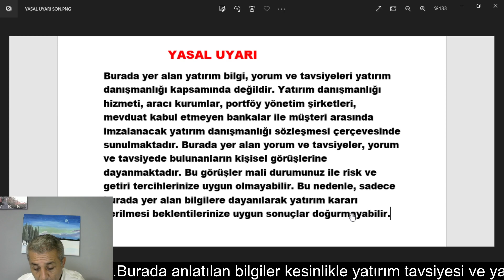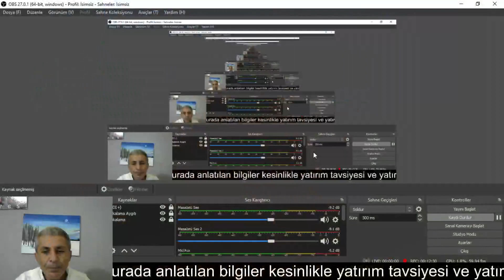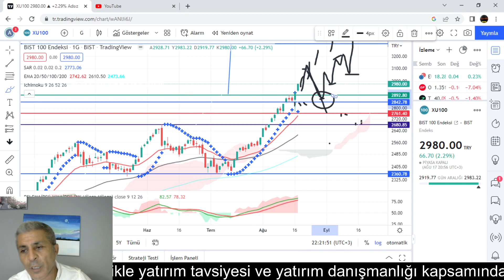YARIN FET TUTANAKLARI BORSAYI NASIL ETKİLER